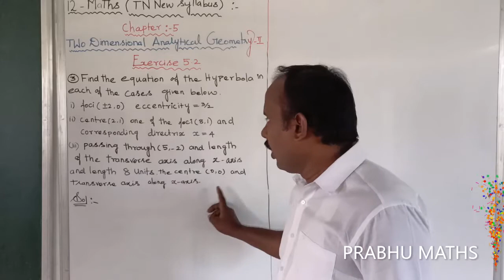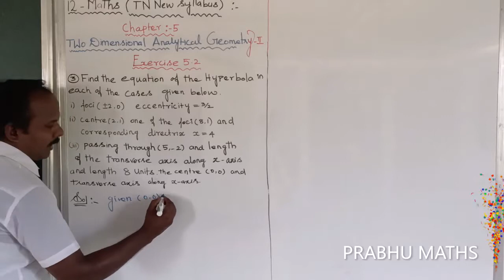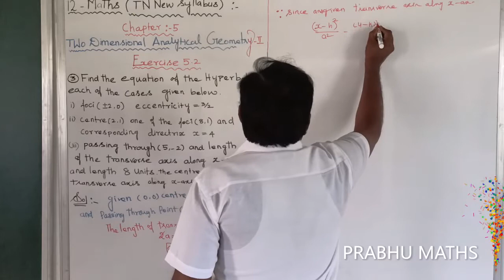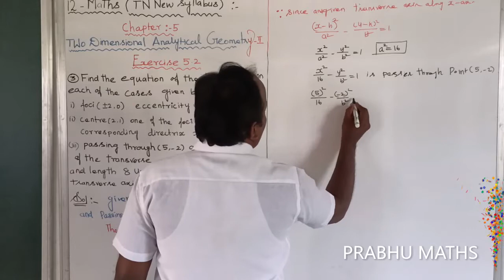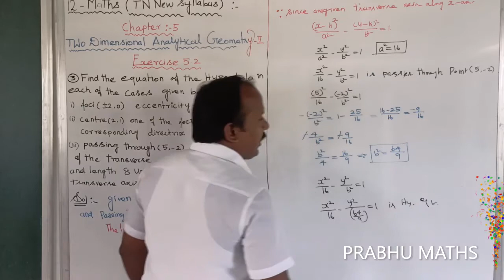EXERCISE5.2.Q .NO.3 (iii) | CLASS 12 MATHS | TWO DIMENSIONAL ANALYTICAL GEOMETRY II | CHAPTER 5